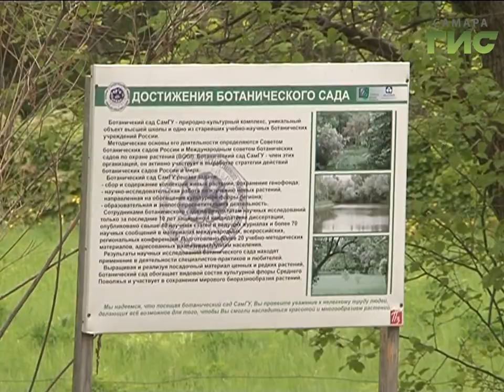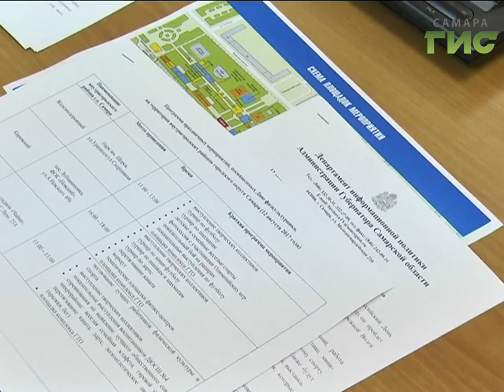«События» от 09.08.2017 (день)